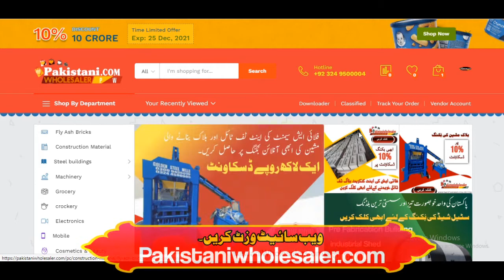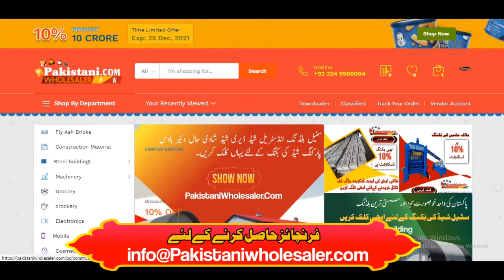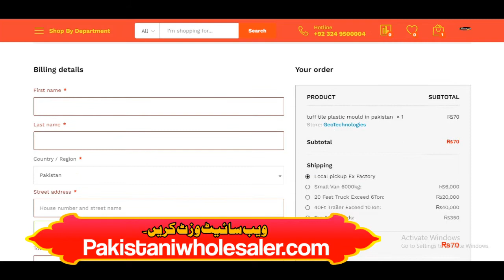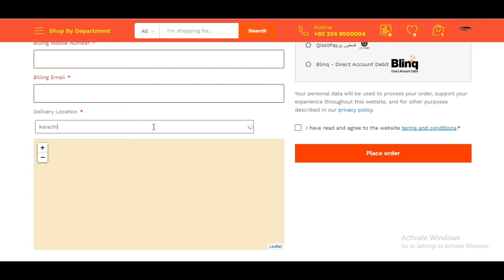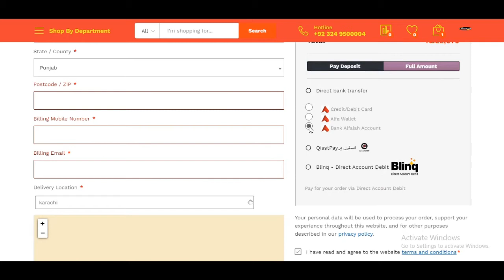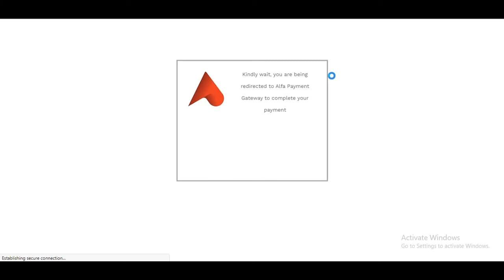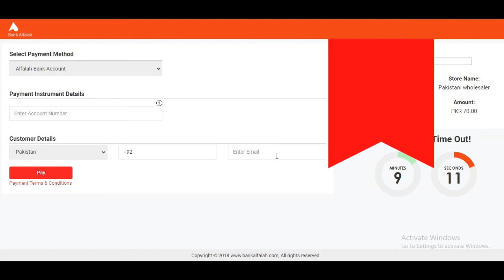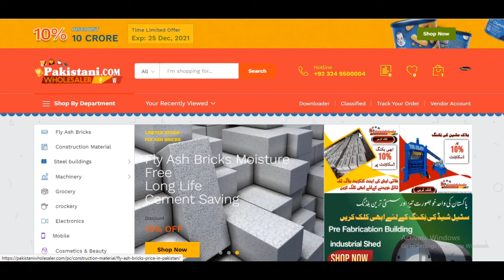How to buy wholesale Product in Pakistan | Wholesale Website Marketplace in Pakistan | Qisstpay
Wholesale Market in Pakistan | How to buy wholesale Product in Pakistan | First Wholesale Marketplace in Pakistan Buy Cloth Dress Machinery Plastic items Concrete item steel shed grocery Crockery Mobiles &  Cosmetics Wholesale in Pakistan.